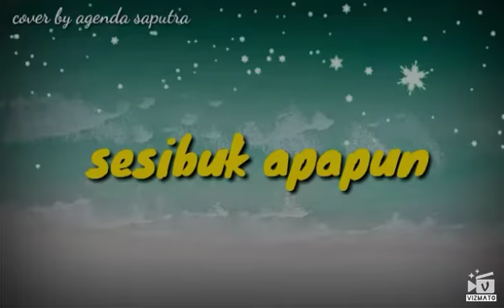Bila benar sayang,,story